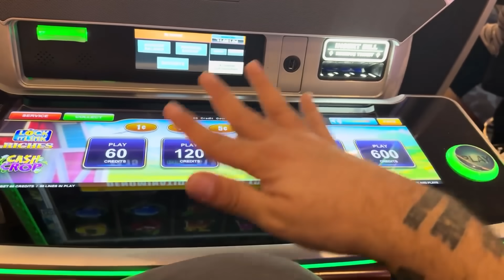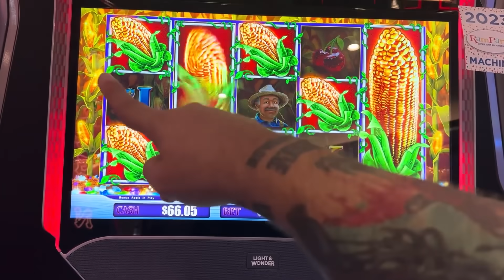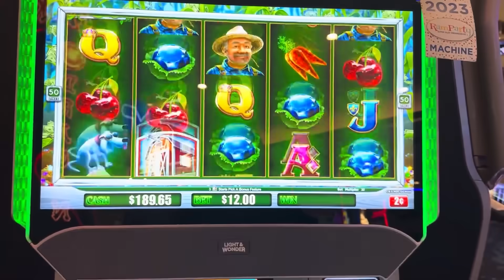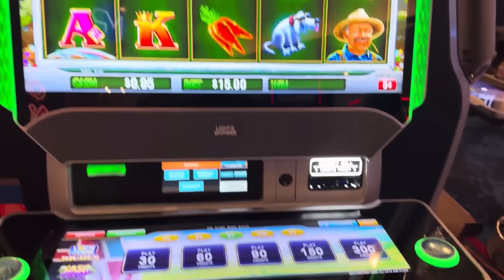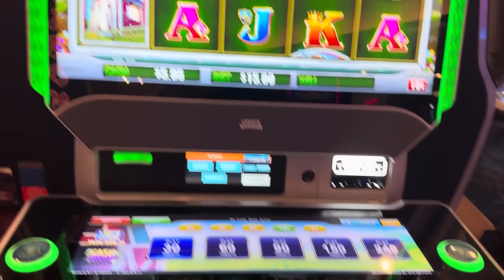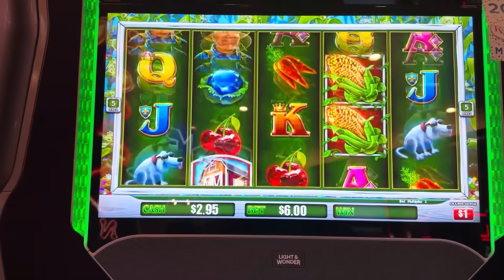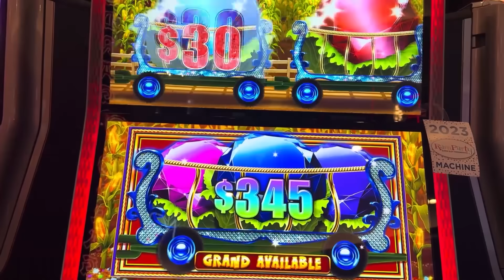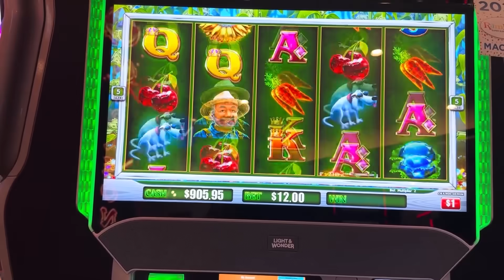I’M READY TO SCREAM!! with VegasLowRoller on Lock It Link Riches Cash Crop Slot Machine